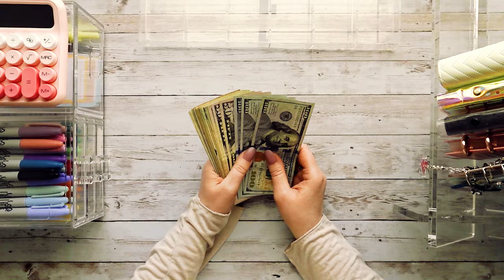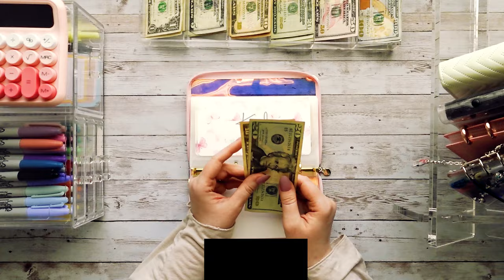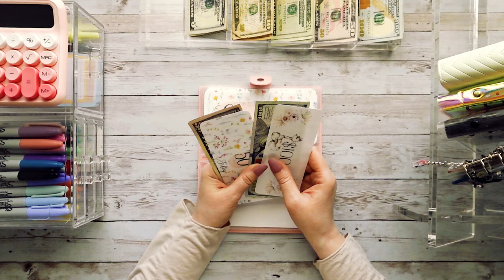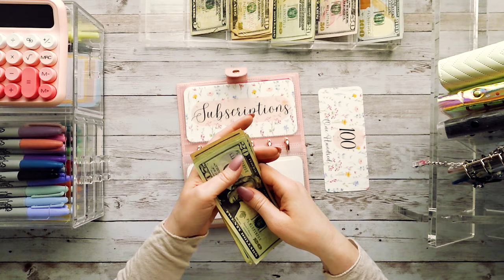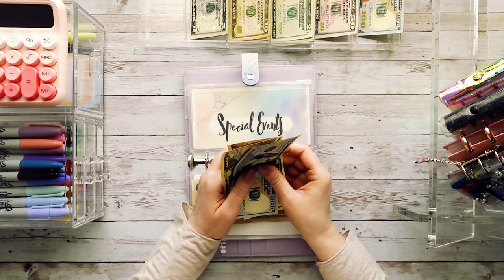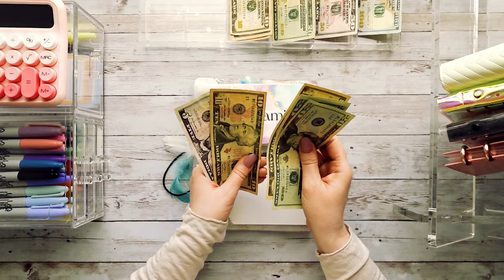Bi-Weekly Cash Stuffing | March 2024 | Cash Envelope Budgeting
MY ETSY SHOP

∙Acrylic Binder Shelf
∙Acrylic Storage Drawers
∙Pink Calculator
∙Camera Mount

Hi, I'm Becca! I'm a wife and mother of 3 living in beautiful south Florida. Our family utilizes the cash envelope budgeting method to pay off debt more quickly and be more intentional with our spending and saving. This is how I like to organize our family's budget.

*Note: I do not stuff our bills on camera. They are drafted from our bank account. The money I stuff is allotted for after bill expenses, sinking funds, and savings challenges.